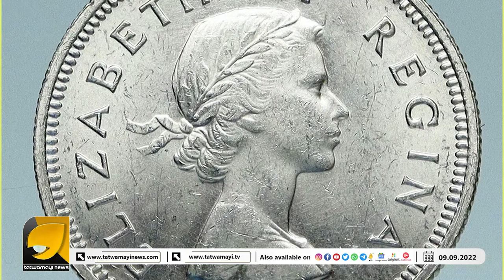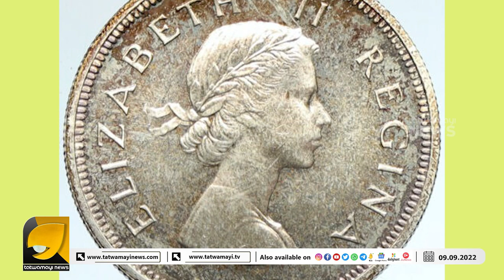എലിസബത്ത് രാഞ്ജിയുടെ വിയോഗത്തിൽ ദേശീയ ഗാനത്തിലും നോട്ടുകളിലും നാണയങ്ങളിലും മാറ്റം|QUEENELEZABETH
പുതിയ രാജാവ് ചുമതലയേല്‍ക്കുന്നതോടെ കോമണ്‍വെല്‍ത്ത് രാജ്യങ്ങള്‍ ഇനി അവരുടെ ഭരണഘടന ഭേദഗതി ചെയ്ത് രാജാവിന്റെ കീഴിലേക്ക് മാറും